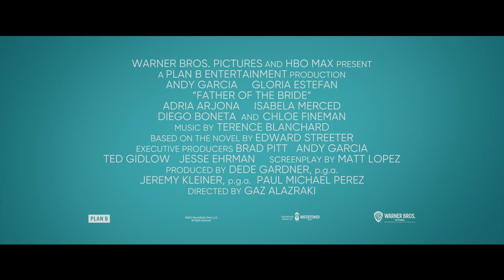Father of the Bride - Official Trailer (2022) Andy Garcia, Gloria Estefan, Adria Arjona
Billy (Andy Garcia) and Ingrid (Gloria Estefan) are surprised when their eldest daughter Sofia (Adria Arjona) comes home to Miami for a visit, announcing a new boyfriend, Adan (Diego Boneta)—who is now her fiancé—and their plans for a wedding and a new life together in Mexico. Family relationships are tested as the roller coaster ride of wedding planning races toward the altar. This sparkling story of a modern rom-com updated from a timeless classic illustrates the surprising and funny ways the heart can adapt in the name of love.